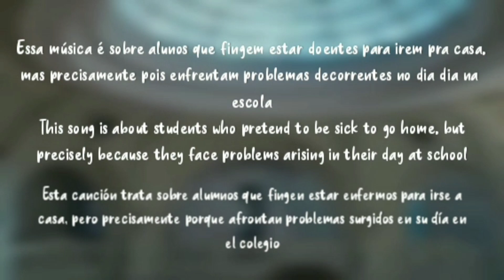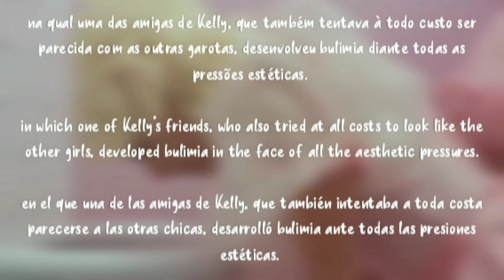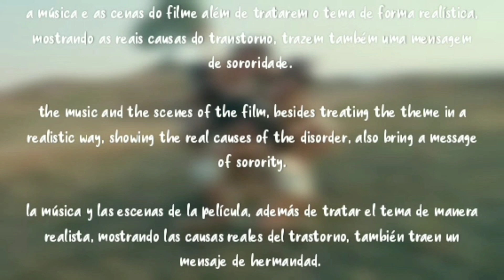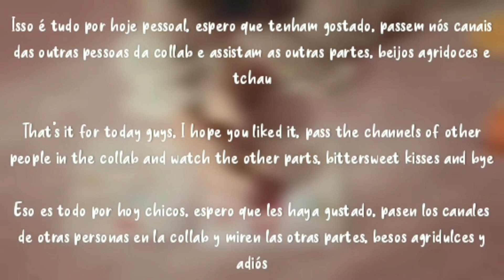As incriveis críticas sociais do K-12 (feat. @yago.mp3, @LittleBodyBigFan e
﹏﹏﹏﹏﹏﹏ᴡᴇʟᴄᴏᴍᴇ﹏﹏﹏﹏﹏﹏

•🐮𝙄𝙣𝙨𝙥𝙞𝙧𝙖𝙩𝙞𝙤𝙣: no one

•🧺𝙘𝙧𝙚𝙙𝙞𝙩𝙨: no one

•🐮𝙩𝙝𝙖𝙣𝙠𝙨 𝙛𝙤𝙧 𝙨𝙚𝙚

•🧺𝙇𝙞𝙠𝙚 𝙖𝙣𝙙 𝙘𝙤𝙢𝙚𝙣𝙩

•🐮𝘽𝙞𝙩𝙩𝙚𝙧𝙨𝙬𝙚𝙚𝙩 𝙠𝙞𝙨𝙨𝙚𝙨

•🧺𝘼𝙣𝙙 𝙗𝙮𝙚
.°◦ ϐ tags (ignore) ∂ ◦°.